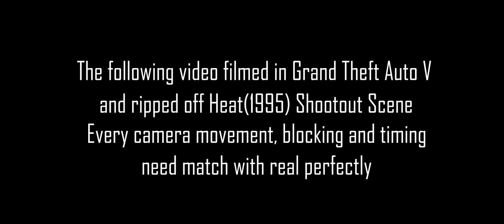GTA V - Heat (1995) Shootout - Remake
Total 128 working hours for in game play, VFX, editing

Other mod I used in this video:

Weapons:
M4A1 by Davo + Heffy

Vehicles:
1991 Lincoln TownCar by YK GARAGE

1989 Chevrolet Caprice Sedan by ahmeda1999 (Lincoln towncar's double)

Vapid Benson Classic by TheF3nt0n and GCT (U-Haul truck)

GMC RTS by b4good (Bus with my own design FlyUs paint)

Other:
Beta LSPD Cop Ped by Yard1